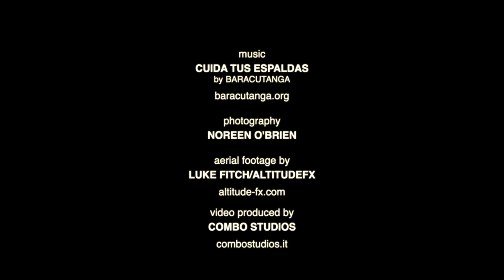Santa Fe Bandstand 2019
The 2019 Santa Fe Bandstand season opens on June 19 and closes on August 9. Shows run Tuesdays through Fridays, 6pm to 9pm.